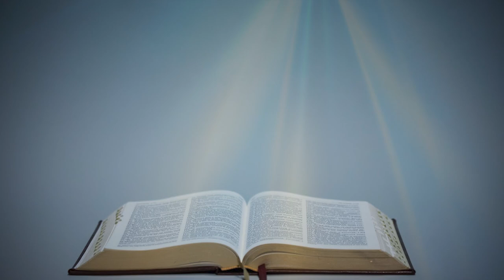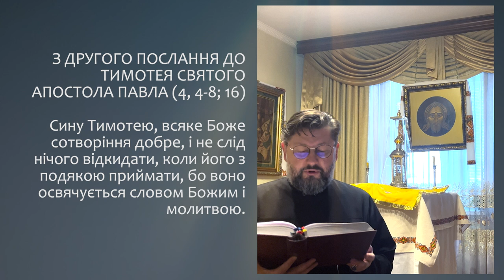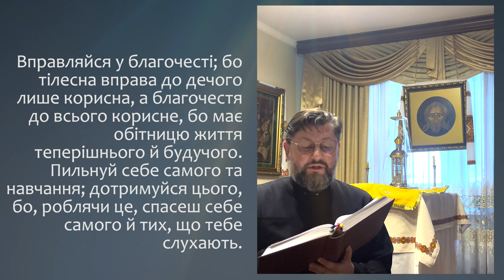З ПОСЛАННЯ ДО ТИМОТЕЯ АПОСТОЛА ПАВЛА (4, 4-8;16) ▪ П'ЯТНИЦЯ XХV ТИЖНЯ ПІСЛЯ ЗІСЛАННЯ СВЯТОГО ДУХА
П'ЯТНИЦЯ XХV ТИЖНЯ ПІСЛЯ ЗІСЛАННЯ СВЯТОГО ДУХА

З ДРУГОГО ПОСЛАННЯ ДО ТИМОТЕЯ СВЯТОГО АПОСТОЛА ПАВЛА (4, 4-8; 16)

Сину Тимотею, всяке Боже сотворіння добре, і не слід нічого відкидати, коли його з подякою приймати, бо воно освячується словом Божим і молитвою.
Як будеш усе це братам викладати, будеш добрий слуга Христа Ісуса, що прийняв до серця і усвоїв слова віри та доброї науки, якій ти був завжди вірним.
Щож до нечистих та бабських байок, ти їх остерігайся. Вправляйся у благочесті; бо тілесна вправа до дечого лише корисна, а благочестя до всього корисне, бо має обітницю життя теперішнього й будучого.
Пильнуй себе самого та навчання; дотримуйся цього, бо, роблячи це, спасеш себе самого й тих, що тебе слухають.

Поширюйте відео!

Україна молиться!